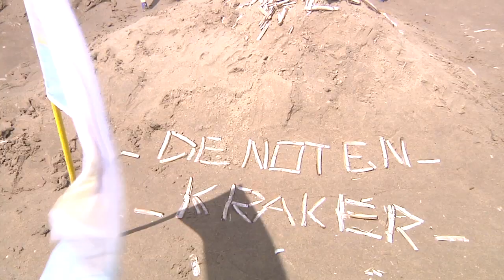Battle of the beaches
Op maandagmiddag 1 juli streden meer dan 500 kinderen op het strand van Langevelderslag om wie de beste dijk kan maken.